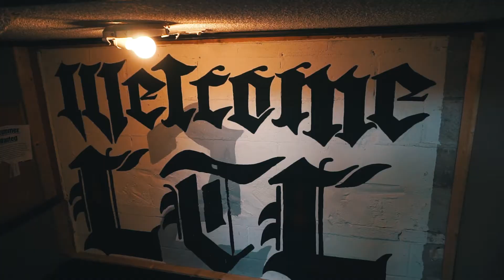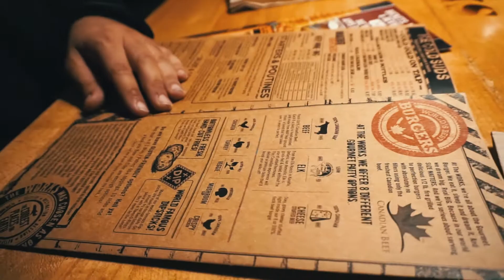TRIST4N - Live In Oakville Vlog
Stan-G and the OneTeamOneDream Crew live @ Less Than Level in Oakville!

Follow Stan-G on social media!

Video courtesy of RoyceVisuals